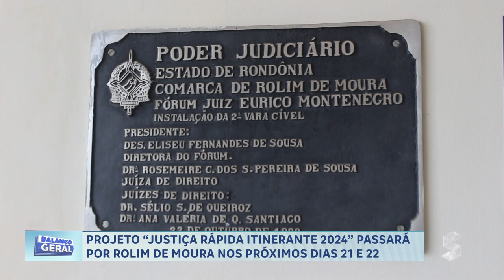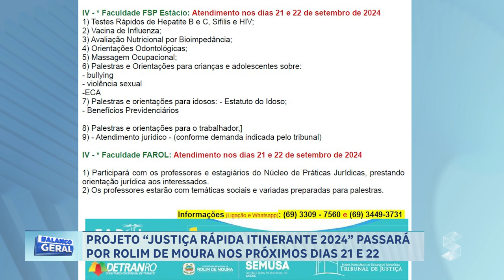“JUSTIÇA RÁPIDA ITINERANTE 2024” PASSARÁ POR ROLIM DE MOURA NOS PRÓXIMOS DIAS 21 E 22 DE SETEMBRO